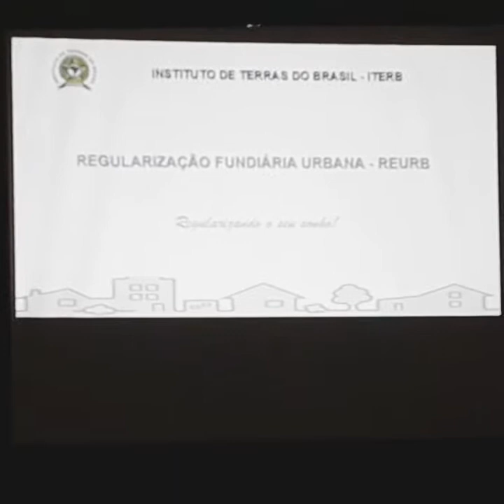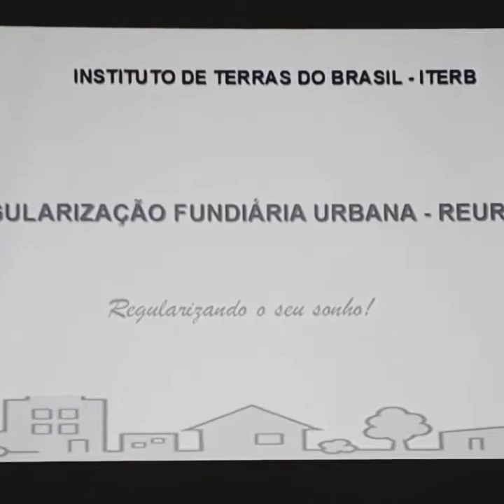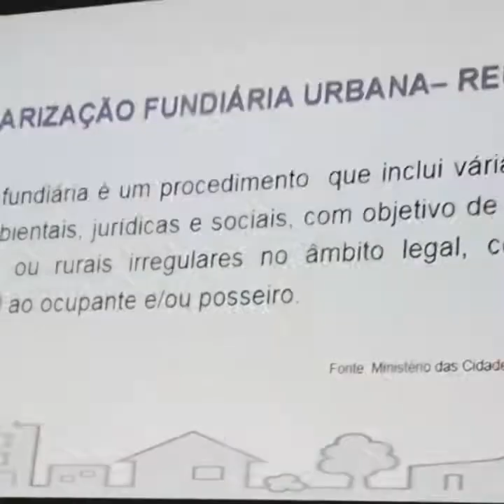Moradores de Itacarambi podem fazer as escrituras de imóveis por apenas 600,00 Reais.